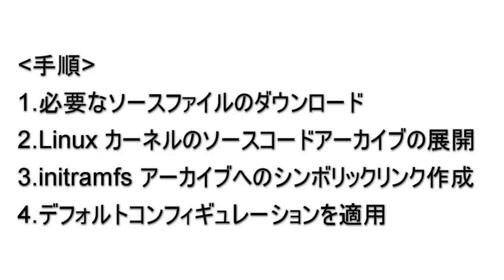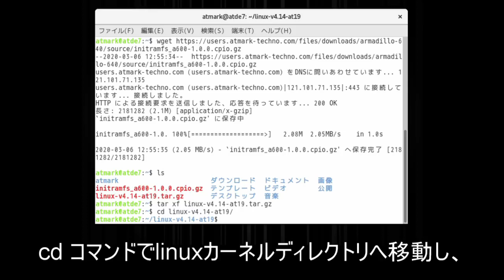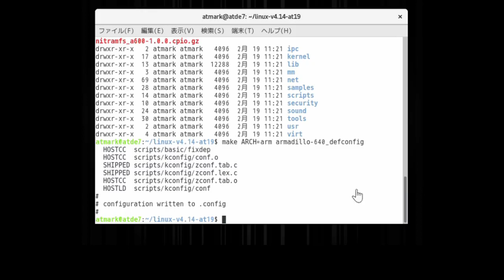Armadillo-640: Linux カーネルをビルドする - 1/2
Armadillo-640のマニュアル「10.2. Linux カーネルをビルドする」をイメージのダウンロードからビルドまでを動画で流れを確認します。